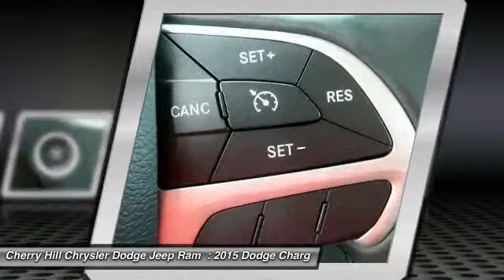2015 Dodge Charger Cherry Hill NJ 847755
2015 Dodge Charger SXT

BLUETOOTH, MP3 Player, KEYLESS ENTRY, 31 MPG Highway, SAT RADIO, ALLOY WHEELS! Redesigned for 2015 is the iconic Dodge Charger. Charger's silhouette has always been distinct, one look at the new Charger and there's no doubt who and where this evolution came from. Front to rear, nearly every piece of sheet metal is carefully recrafted for a striking, muscular look, starting with new projector headlamps, LED lighting, and the signature split crosshair grille. In the rear a new three-piece low profile spoiler enhances the athletic lines of this muscular beast while full-width racetrack LED taillamp gives a lasting impression to those left in your wake. Inside, performance seats are designed to hold you firmly in place while the available heated and ventilated Nappa leather trim, with perforated Alcantara suede inserts, wraps you in comfort. Choose from a choice of 3 engines including the 300hp 3.6L Pentastar V6 with up to 31MPG hwy, a 5.7L 370hp HEMI V8, or the startling 6.2L Supercharged V8 with 707hp in the SRT Hellcat. 8.4 inches of total control is yours thanks to the Uconnect systems with downloadable apps. The Charger R/T Road & Track includes performance pages with configurable drive modes that allow performance adjustments to the engine, transmission, steering response and traction control. The 7-inch reconfigurable digital cluster display lets the driver choose what information is displayed, including 0-60 time, reaction time and a lap timer for those keeping score. The Charger helps you maintain control and protect your passengers with more than 80 available safety and security features, including Lane Departure Warning with Lane Keep Assist, Full Speed Forward Collision Warning Plus with Crash Mitigation, Adaptive Cruise Control Plus with Full Stop Functionality, Advanced Brake Assist and more.